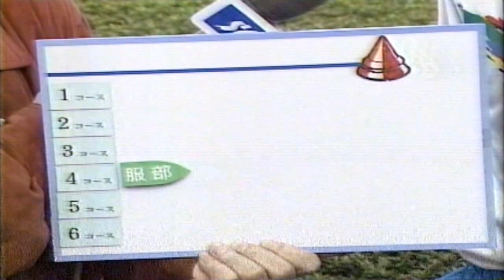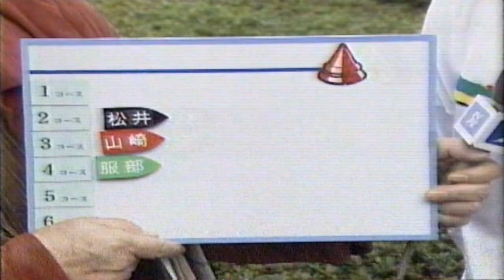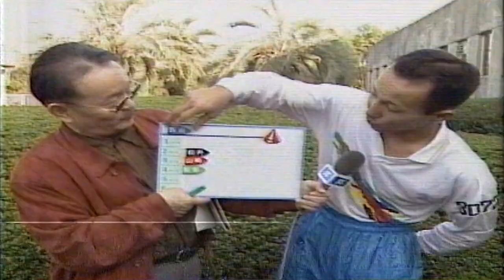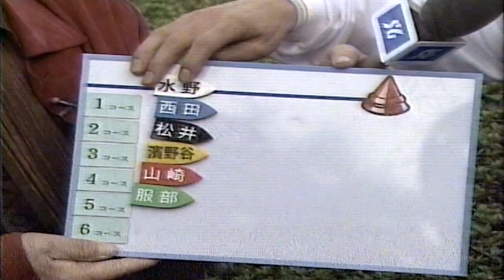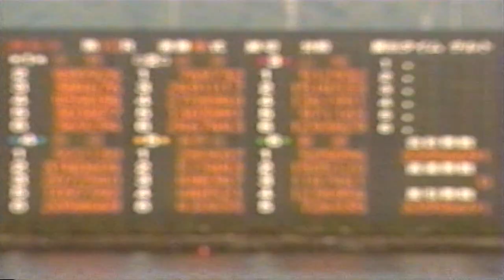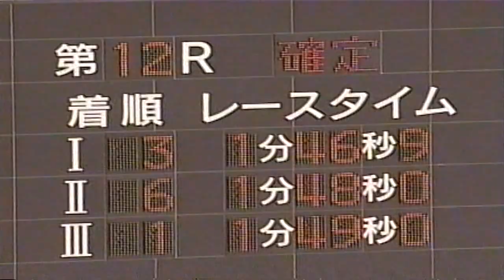【競艇／ボートレース】唐津SG第44回全日本選手権競走12R優勝戦①水野要②松井繁③山崎智也④西田靖⑤濱野谷憲吾⑥服部幸男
【競艇／ボートレース】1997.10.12 唐津SG第44回全日本選手権競走最終日12R優勝戦
①水野要 ②松井繁 ③山崎智也 ④西田靖 ⑤濱野谷憲吾 ⑥服部幸男
前日の準優勝戦レース後に収録された優勝戦出場選手インタビューでは各選手の喜びの表情が伺えます。